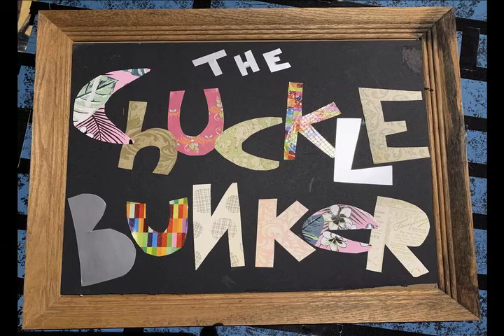Live from the Chucklebucket 3: Cat Material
The Patient Zero of Coronavirus Comedy takes a break from pandemic yuks to defend his feline friends.